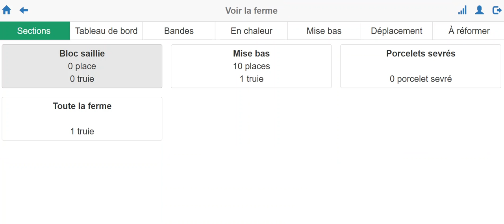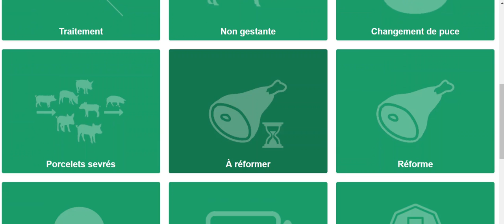MAXIMUS Software - Application mobile - maternité porcine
Laissez tomber vos registres papiers et ayez une meilleure régie de votre élevage en travaillant avec l'application mobile pour maternité MAXIMUS Software.
Votre alliée incontournable pour le futur!